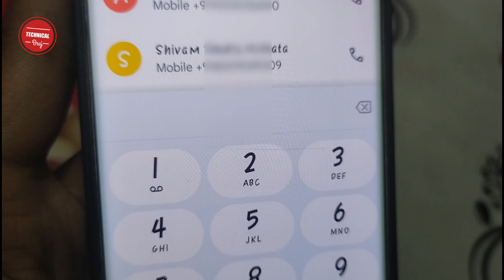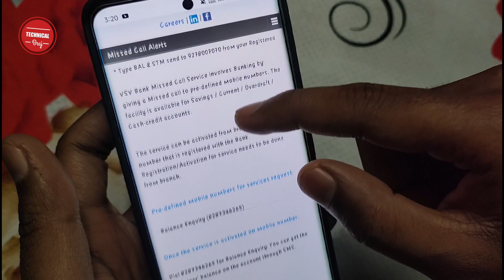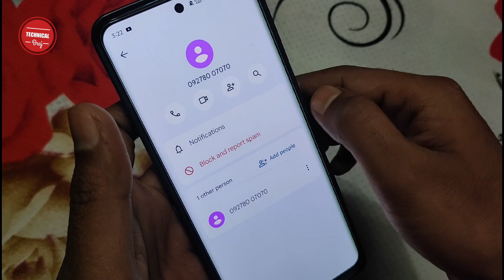The Vaishali Sahari Vikas Co-Op Bank Account Balance Check Number | Vsv Bank Balance Enquiry Number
The Vaishali Sahari Vikas Co-Op Bank Account Balance Check Number | Vsv Bank Balance Enquiry Number | Technical Braj

Hello Dosto Namaskar Apko apne Technical Braj YouTube Channel par apka Swagat hai, Dosto mai Hu Braj Kishor, Dosto Agar aap bhi The Vaishali Sahari Vikas Co Operative Bank use karte hai, Aur aap Chahte h ki Iska account Balance Ghar Baithe kaise Check kare to yah video dekhiye, mai is video me Vsv Bank ka Account Balance and mini statement check krne ka missed Call number Bataya hu, jispe aap apne Register Mobile Number se Missed call kar ke Bank ki enquiry kar skte hai.

1) How To Check Account Balance in The Vaishali Shahari Vikas Co-operative Bank.
2) VSV Co Operative Bank ka account Balance Check kaise kare.
3) VSV Bank Balance Check Number.
4) The Vaishali Sahari Vikas Co-Op Bank Balance Enquiry Number.
5) VSV Bank Mini Statement Check Number.
6) VSV Co Operative Bank Balance Check Toll Free Missed Call Number.
7) VSV Bank Balance Check Missed Call Number.
8) VSV Co Operative Bank Missed Call facility.
9) Vsv Bank Balance Check via Phone.
10) The Vaishali Sahari Vikas Co-Operative Bank Ltd.